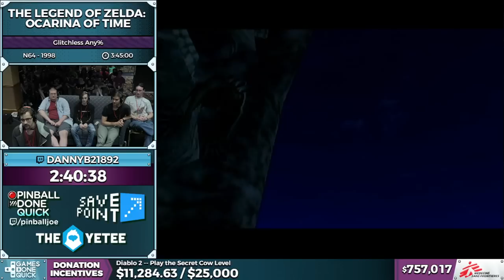The Legend of Zelda: Ocarina of Time by dannyb21892 in 3:43:55 - SGDQ 2016 - Part 159